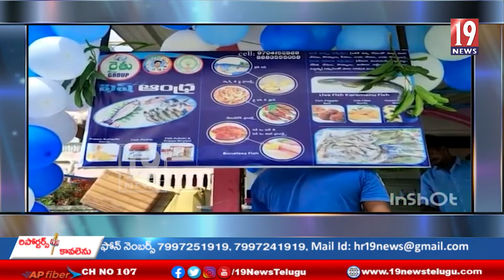ఫ్రెష్ ఫిష్ షాప్ ను ప్రారంభించిన సత్యవేడు ఎమ్మెల్యే ఆదిమూలం-తిరుపతి జిల్లా